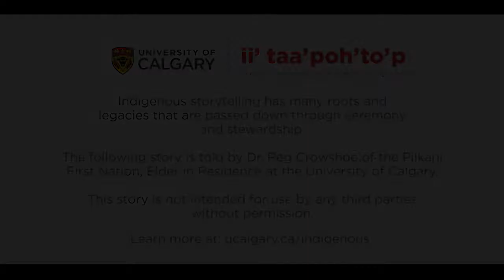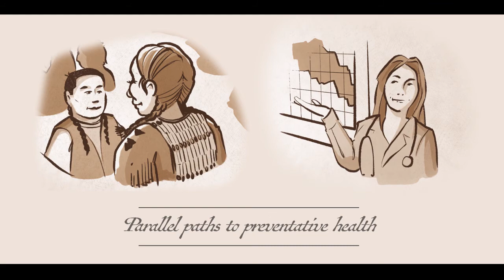Elders' Wisdom Series: Between Two Worlds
Dr. Reg Crowshoe, Piikani Elder, and UCalgary’s Elder in Residence shares his grandmother’s story about traditional knowledge, preventative health and how to use parallel paths of Indigenous and western medicine to promote a good way of life.